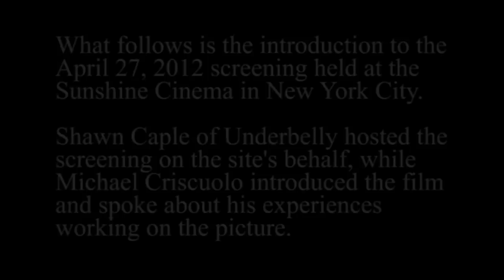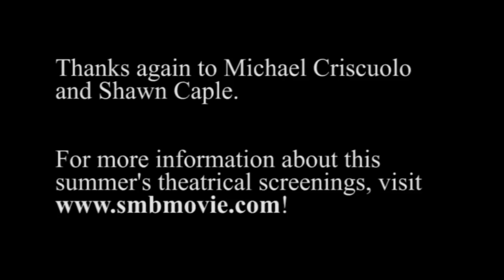Super Mario Bros. The Movie Theatrical Screening @ NYC Sunshine Cinema 4/27/2012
On April 27, 2012, the 1993 Super Mario Bros. movie was screened in theaters for the first time since its initial release.

The Super Mario Bros. The Movie Archive website is sponsoring screenings like this across the country to promote the film's 19th anniversary.

What you'll see in this video is the introduction to the April 27, 2012 screening held at the Sunshine Cinema in New York City. Shawn Caple of Underbelly hosted the event on the site's behalf, while Michael Criscuolo introduced the film and spoke about his experiences working on the picture.

Thanks again to Mike and Shawn!